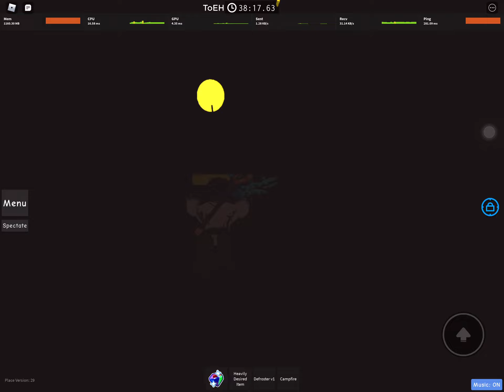ToEH Completion (8th SC)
Free SC. Just floor 8 outside and floor 9 are terrible. If it weren't for them, this tower would be mid rem.

Grinding time: nearly 2 hours
Started grinding: 4/22
Grind ends: 4/23

Fails:

Floor 8 outside: 3
Floor 9: 5
Floor 10: 2

Easiest floor: 1
Hardest floor: 9

This is one of the best first SCS to do. But be sure to practice floors 8-10.